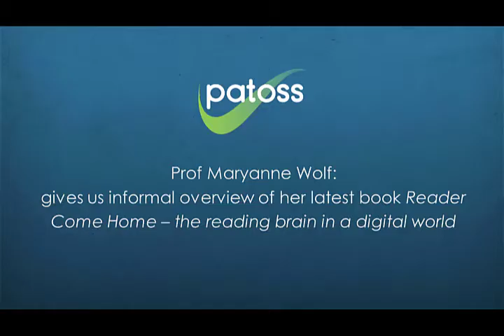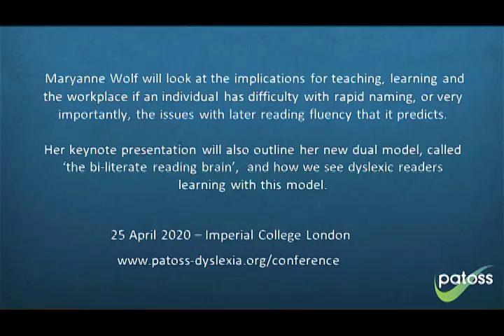Maryanne Wolf-2020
Prof Maryanne Wolf gives an informal overview of her latest book Reader Come Home – the reading brain in a digital world